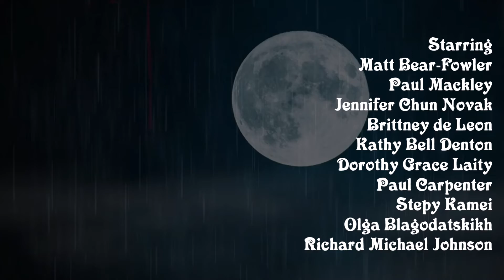CARMILLA teaser4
Part of the 2022 Festival de la Bete Noir
A new audio adaptation of Le Fanu's lesbian vampire classic